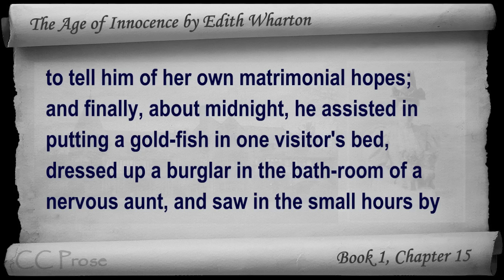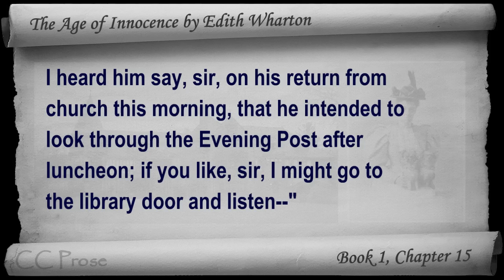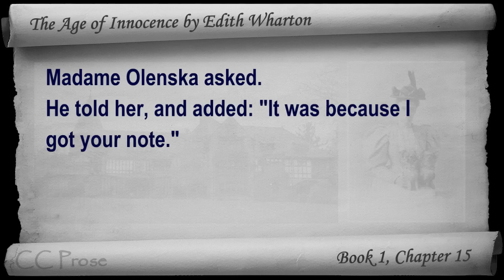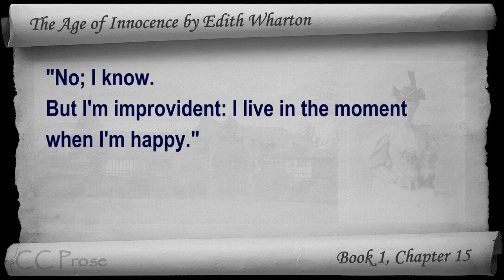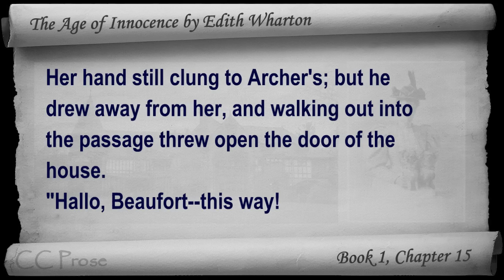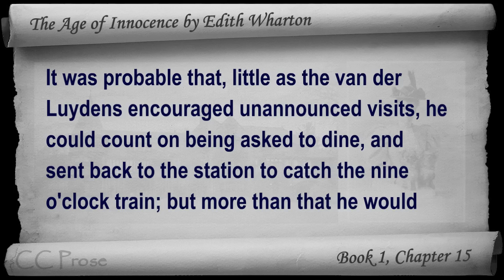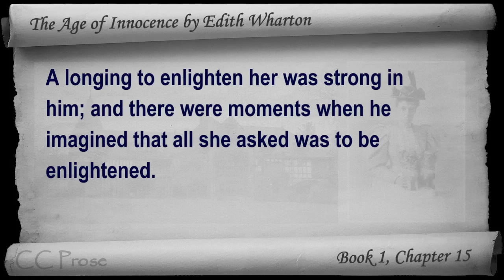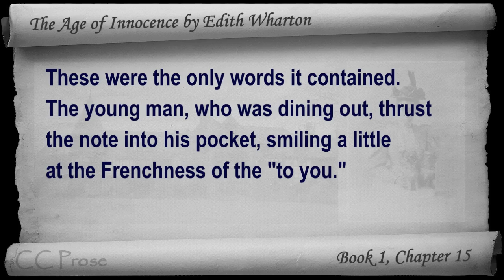Chapter 15 - The Age of Innocence by Edith Wharton